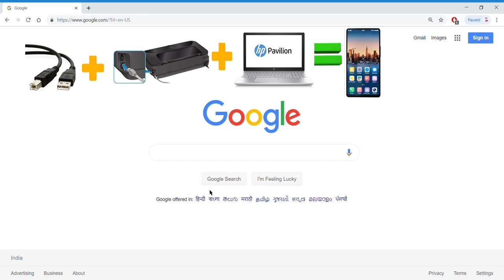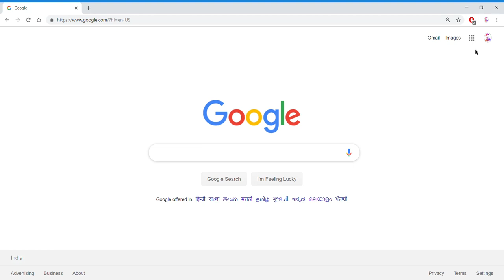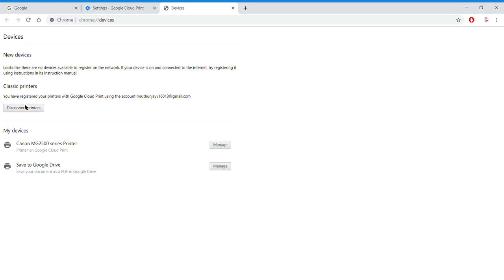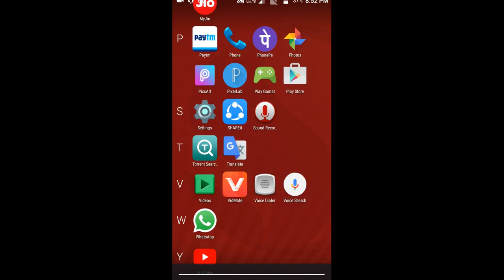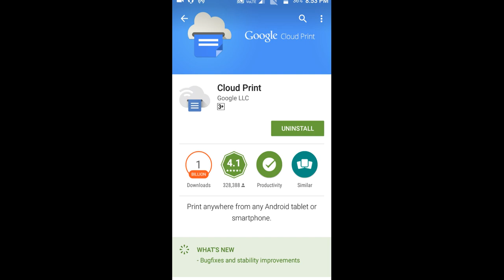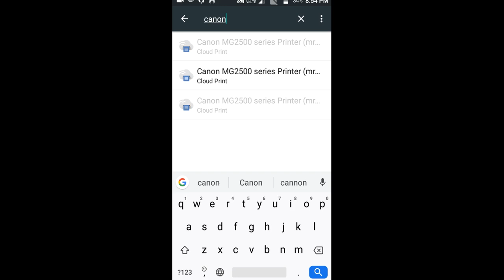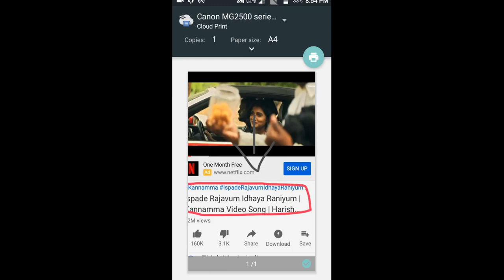print without connection from anymobile devices.|no bluetooth|no wi-fi|ಕನ್ನಡದಲ್ಲಿ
NO CONNECTION LIKE BLUETOOTH...
NO WIFI.
NO CABLE CONNECTORS...